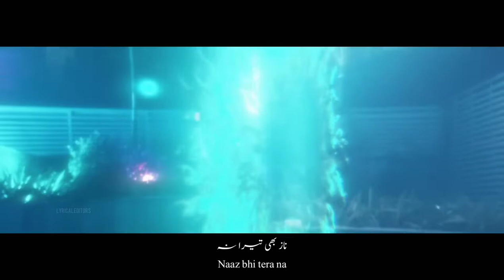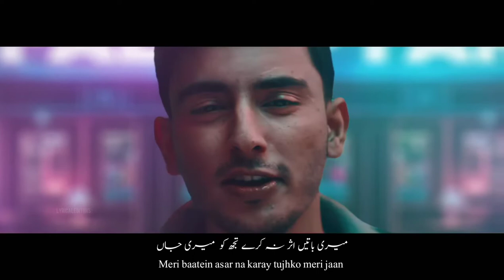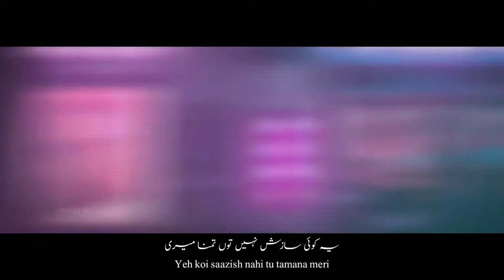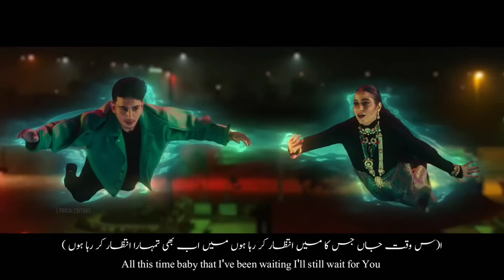Faltu Pyar (Official video) Lyrics | Hasan Raheem | Natasha Noorani | Talal Qureshi |Lyrical Editors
a FEPO Production

Written & Performed: Hasan Raheem & @Natasha Noorani
Produced, Mixed and Mastered: @Talal Qureshi
Vocal Mix b: Abdullah Kasumbi
Guitars: Hasan Raheem
Exec Producers: Hasan Raheem ,  Zayan Abedeen & Natasha Noorani

Video Credits

Director: Shahrukh Kazim (Fepo)
Producer: Hadi Ahmad

Cinematographer: Ahsan Raza
Associate Producer: Yahya Zia Toor
Choreographer: Mehar Bano
Editor: Abubakar Saddique @ Studio Rokhan
Comp and Match move: Syed Shakir Ali
Additional Comps: Shayan Khan
Rotoscope: Junaid Baig
Post: Studio Rokhan

Set: Mohsin Ali
Wardrobe Stylist (Natasha Noorani): Hira Ali
Wardrobe Assistant: Nimra Hussain
Make-up and Hair (Natasha Noorani): Saima Bargfrede
Jewellery (Natasha Noorani): Kundan, MKY
Wardrobe Stylist (Hasan Raheem): Munib Nawaz and Ra_ay
Make-up and Hair (Hasan Raheem): Toni and Guy

Gaffer: Latif
Focus Puller: Adnan Rafiq
Camera and Lights: POPA Lights
Line Producer: Sami Ullah and Fahad
Production Manager: Yahya Zia

Special thanks
Royal Swiss Hotel
CheckBox Media

Connect